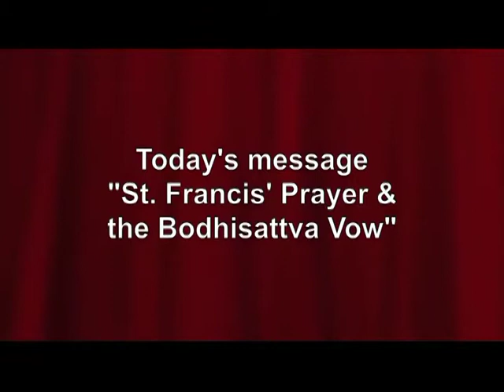Salisbury Congregational Church May 6 Service